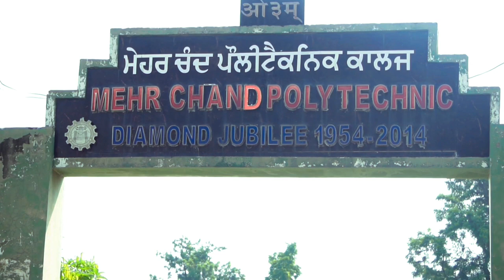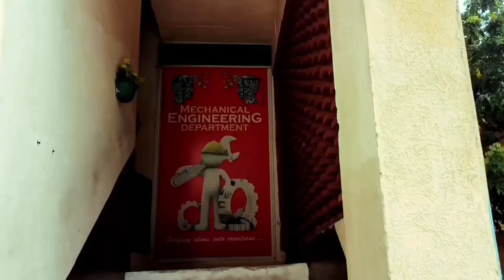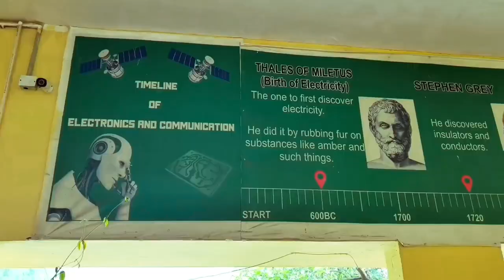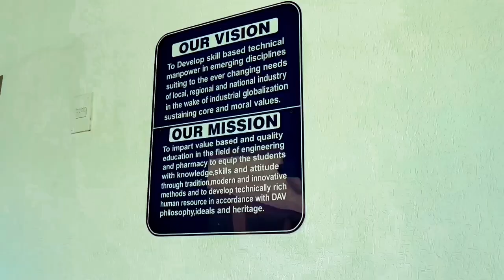Glimpse of Mehr Chand Polytechnic College Jalandhar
Short Tour of Mehr Chand Polytechnic College.